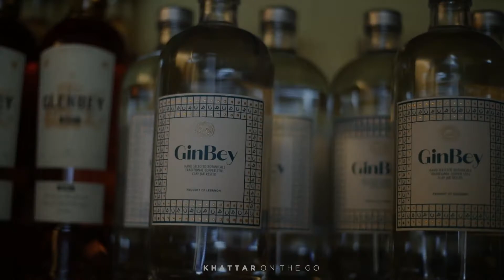Khattar On The Go at Domaine Des Tourelles (Part2)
After Domaine Des Tourelles and Arak Brun history in part one, here’s come the story of the wine, Whiskey and Gin production.